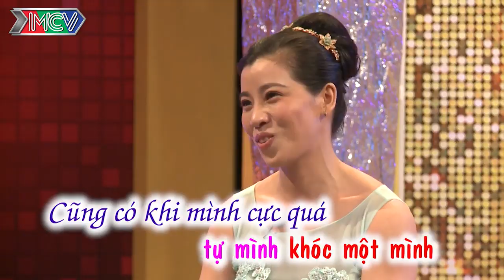Mẹ chồng hài hước tố bị con dâu ĐÓNG CỬA NHỐT KHÔNG CHO VÔ NHÀ